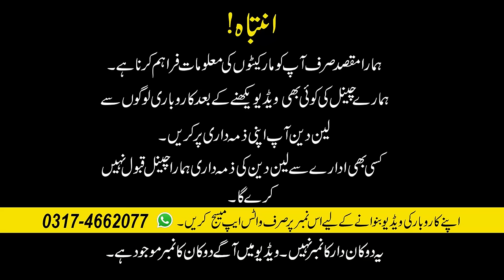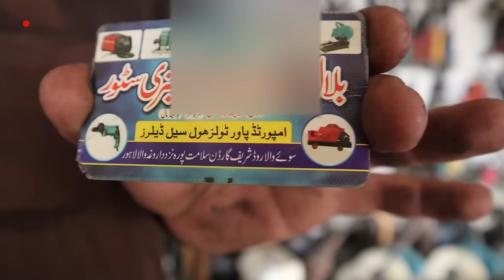Sasty Istemal Shuda Power Tools Ki Market Lahore Container Market - Used Power Tools Makita, Bosch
regards

Channel Details :
Name : Market Voice

Makita, Bosch, Dewalt, Hilti, Black & Decker, Hitachi, HCC, Emtop Power Tools
Power Tools Market
daroghawala market
sasty istemal shuda power tools ki market lahore container market - used power tools second hand tools in lahore
Smart power tools for home & construction | Tools wholesale market
Powerful Tools Market In Lahore Container Market - Chor Bazar Machinery Market
power tools price list names
power tools price in pakistan
power tools pakistan
drill machine price in pakistan
power tools for sale in karachi
Best power tools
Best hand cutter machine
makita tools
makita tools price
Screw drivers
Screwdriver
Wood Working tools
power tools used